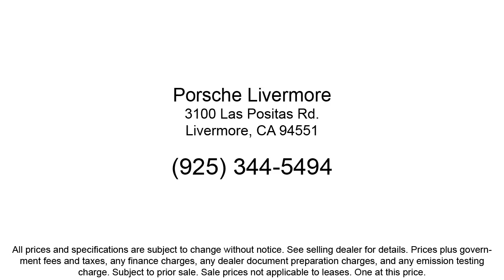2019 Volkswagen Golf R DCC & Navigation 4Motion Hatchback Livermore Pleasanton Dublin Tracy San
2019 Volkswagen Golf R DCC & Navigation 4Motion Hatchback Stock Number: PP21217 Vin:WVWWA7AU8KW221217.